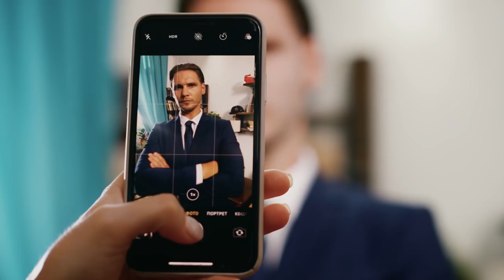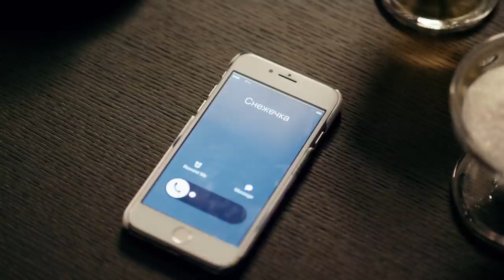EMOTIONAL EDUCATION. Russian TV Series. 3 Episodes. StarMedia. Melodrama. English Subtitles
Format: series
Genre: melodrama
Year of production: 2020
Episodes: 4
Director: Vladimir Kharchenko-Kulikovsky
Screenwriter: Igor Zhuk
Operator: Evgeny Adamenko
Composer: Roman Dudchik
Producer: Vladislav Ryashin, Galina Khrapko
Cast: Alexander Begma, Andrey Chernyshev, Dana Abyzova, Irina Grishak

Two sisters, having lost their parents, learn to live in a cruel world of substitution of concepts, where real feelings can be confused with a fleeting eclipse and many irreparable mistakes can be made. But love helps both sisters to endure all trials.